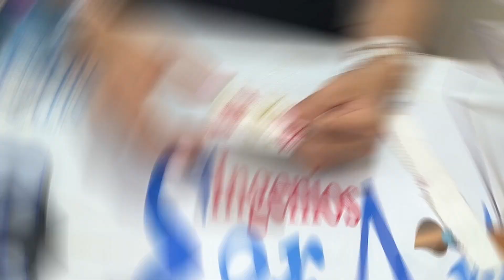COMO HACER UN NECESER PORTA RETRATO |JOYERO | FACIL DE HACER | RENO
Ingenios SerArte es una academia especializada en cursos para el desarrollo de diferentes manualidades inspiradas en el hogar y su entorno, además de varias finalidades como decoración empresarial, festividades del trascurso del año, entre otras.

Bogota ,Colombia